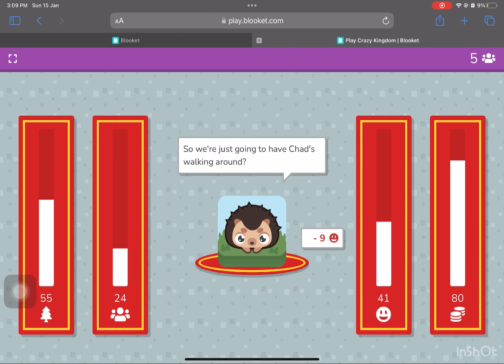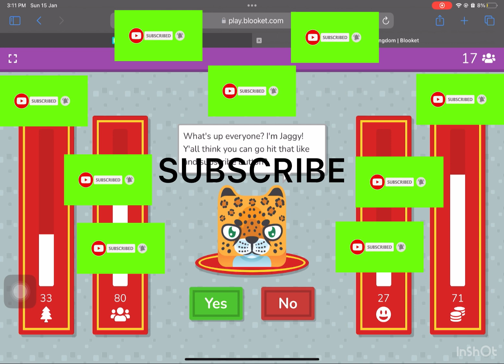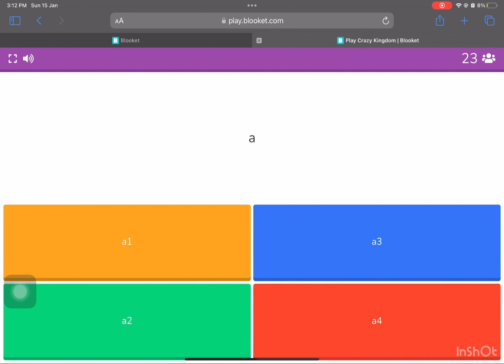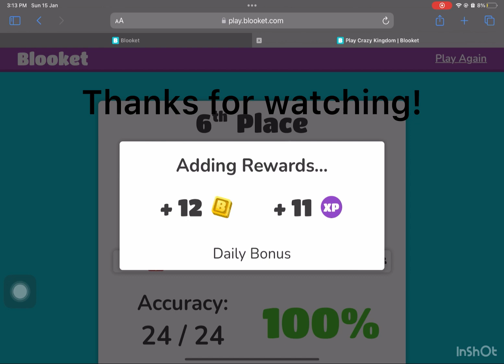I play crazy kingdom in blooket.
In this video I try to beat the world record (501 people) in crazy kingdom in blooket.